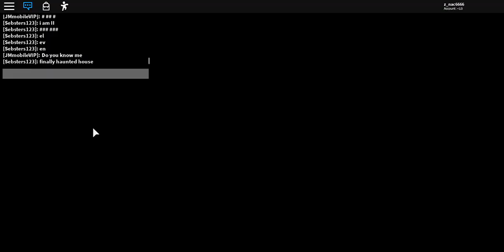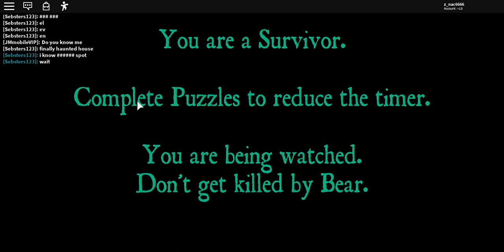this game is scary! (bear alpha)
today (in the morning) i found a random  game and started playing it did seem scary